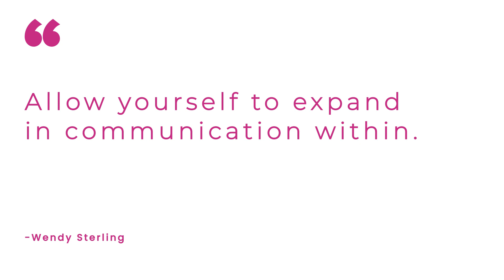The Difference Between Fear and Intuition | The Divorced Woman's Guide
Fear and intuition are often confused.

And it has to do with the fact that they are both felt in the gut.

Unfortunately, going through a divorce means you’ve been out of touch with your gut for so long that you forget what it actually feels like.

What happens is we get so preoccupied with our thoughts, making it difficult to understand what our gut is trying to tell us.

So I’d like to teach you different ways to distinguish your gut feelings based on intuition and fear.

Tune in to this episode on The Difference Between Fear and Intuition.

Key points covered in this episode:

 ✔️Fear vs intuition. Intuition is an odd, illogical hit that comes to you after the fact. Fear kicks in your anxiety. Your intuition is far more reliable than your fear. Train it. Listen to it. Know when it comes.

✔️Check your self-trust. Our self-trust gets worn down over time by our parents, teachers, and our ex-partners. So when you can’t trust your inner self, you’re disconnected from your intuition.

 ✔️Sit with your feelings. Get curious about it. Give your feelings a voice. Look at it dead in the eye so you can really hear what it’s telling you.

✔️Your intuition is a powerful tool. Fear is saying “no” in your head. Intuition is saying “yes” in your body. The more you practice it, the more you lean into your self-trust; the more you’ll learn to step back and become self-aware when something feels off.

✔️Feelings are data; don’t ignore them! They are your friends – even the uncomfortable ones! Trusting them allows you to access a wealth of information to help you in your journey to healing.

Need an opportunity to share your pain points and receive judgment-free support? Want to create a vision of a future after your divorce? Click here to schedule your Free Divorce Recovery Call